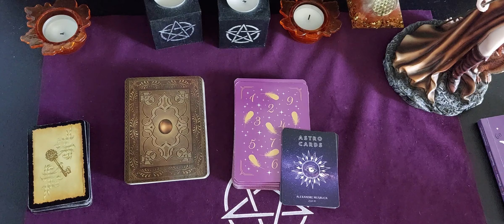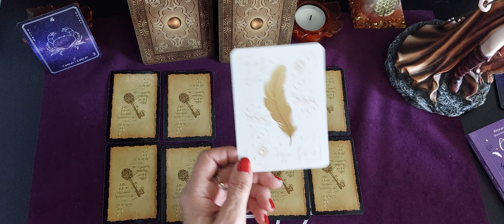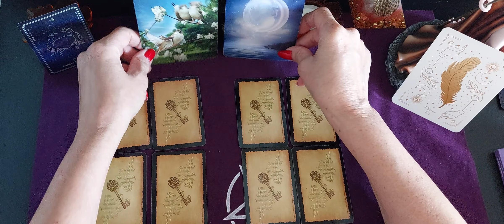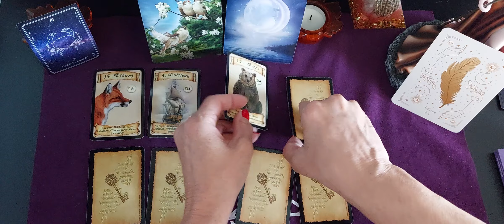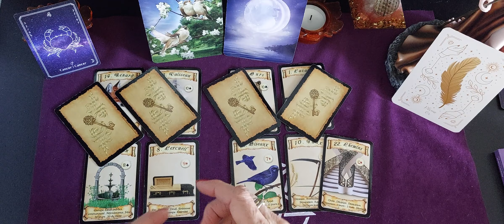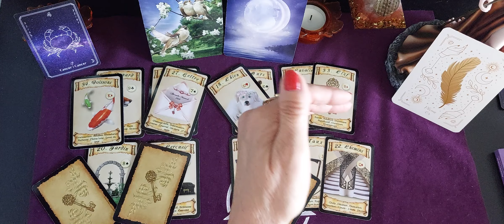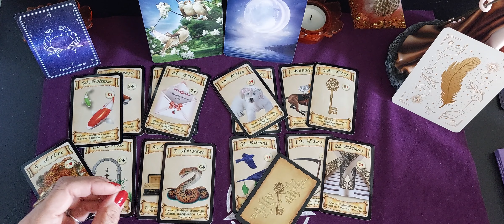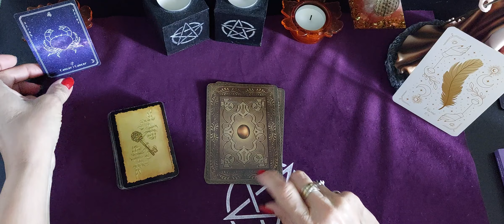Cancer ♋️ Semaine du 16 au 20 Mai 2022 Guidance Astro.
Guidance Astro semaine du 16 au 20 Mai 2022

Pleine lune le lundi 16 Mai en scorpion à 6h14.🌚

1 Carte plume de l' oracles des plumes et des Nombres

2 Cartes avec le Téléma lenormand

Et tirage avec le petit lenormand

Merci pour votre présence et votre fidélité 🙏.